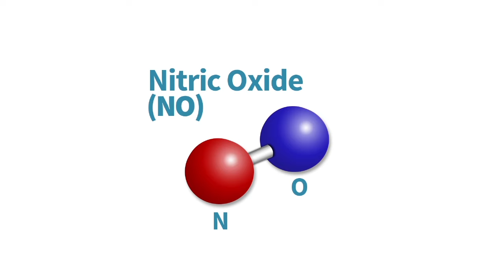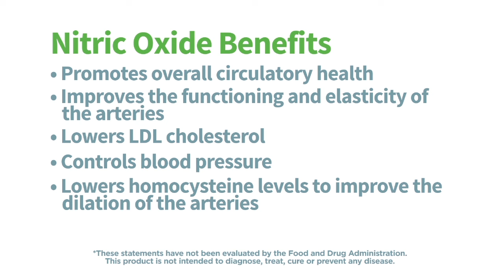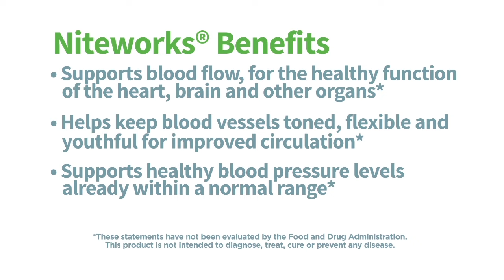Dr. Lou Ignarro on Niteworks® Powder Mix | Herbalife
Nobel* laureate and heart expert Dr. Lou Ignarro discusses Niteworks®, a refreshing powdered drink mix that supports the body’s production of an incredible molecule called Nitric Oxide, or NO.
Niteworks® was created to be taken nightly to promote the natural formation of NO, since NO levels are lowest at night. NO is a crucially important molecule in the cardiovascular system. It’s also the body’s most important antioxidant and regulator of cardiovascular health and function.
NO’s major role is in opening, or widening, the blood vessels, also known as vasodilation. Wide, flexible blood vessels help maintain blood flow to vital organs, which supports overall cardiovascular function.

Essentially, NO is a “heart healthy molecule.” And Niteworks® supports the body’s natural ability to produce NO, which promotes improved circulatory, immune and nervous system function.

Niteworks® supports the body in a number of ways. It supports blood flow, for the healthy function of the heart, brain and other organs.† It helps keep blood vessels toned, flexible and youthful for improved circulation.† And it also supports healthy blood pressure levels already within a normal range—an important part of supporting overall cardiovascular wellness.†

Exercise and a healthy diet are important to keeping your NO levels high. And adding Niteworks® is a smart strategy for anyone looking to support heart health. While Niteworks® doesn’t provide the body with NO, it does support the body’s natural production of NO.

To learn more about Niteworks®, Nitric Oxide and heart health, follow this